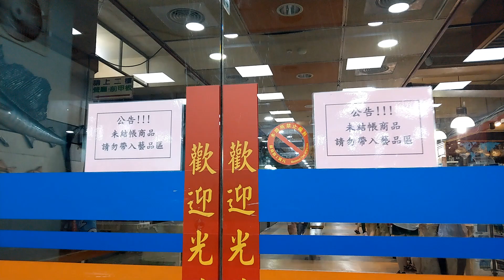【菊島之星】 - 澎湖馬公 Kikushima Star, Penghu Magong (Taiwan)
菊島之星是座用鋼筋混凝土建造的大郵輪,是由澎湖漁會花了1.2億打造的三層樓仿郵輪是建築,內部是漁會魚產品直銷中心.